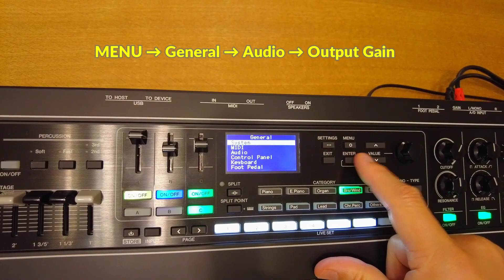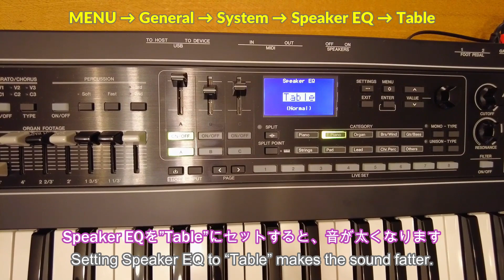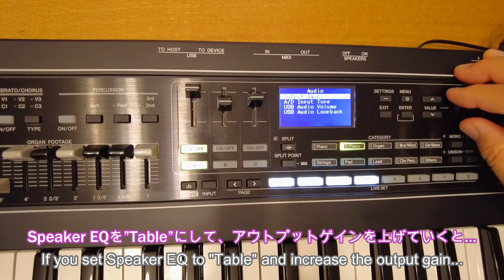【YAMAHA CK61】内蔵スピーカーレビュー／Output Gain、SpeakerEQの検証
YAMAHAのCK61にはスピーカーが内蔵されていますが、メインボリュームの音量調整以外にアウトプットゲインを設定することで、さらに音量を大きくすることができます。
また、テーブルに置いたときにバランス良くスピーカーが鳴るように、SpeakerEQで"Table"が選択できます。

今回のCK61の内蔵スピーカーレビューが、皆さんのお役に立てたら嬉しいです♪

00:02  1. Demo演奏（導入）
00:41  2. CK61の内蔵スピーカーについて
01:24  3. アウトプットゲイン設定
02:36  4. SpeakerEQ - Table設定
03:52  5. どこまでゲインを上げられるかのテスト
07:49  6.  終わりに
08:01  7.Demo演奏　”CK61 Flavors (Music by M.Kono)”